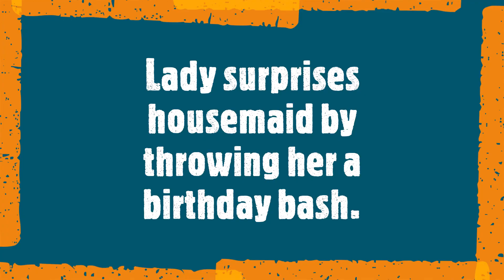Lady surprises housemaid by throwing her a birthday bash.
It was disclosed in the video that the madam of the house sent the help on a quick errand to enable them set up their surprise. When she returned, a trumpeter started to play a birthday tune and then she realised what was happening.